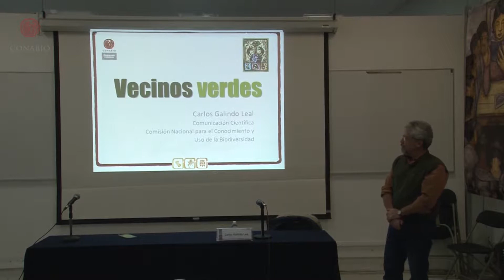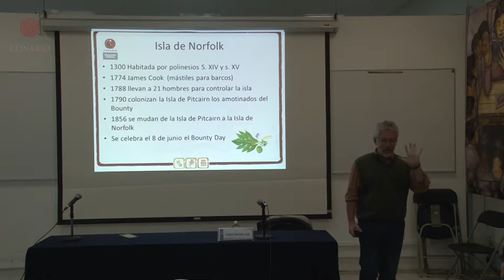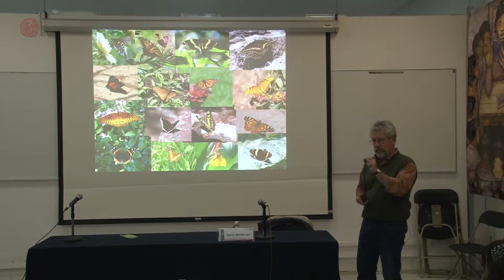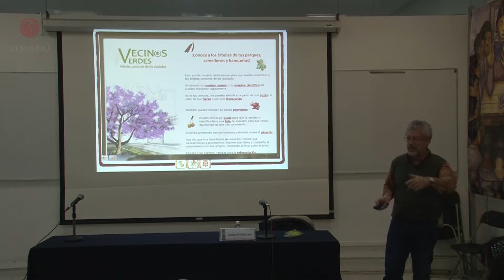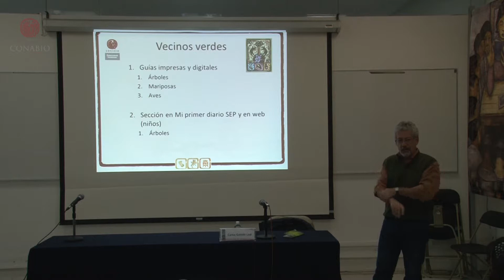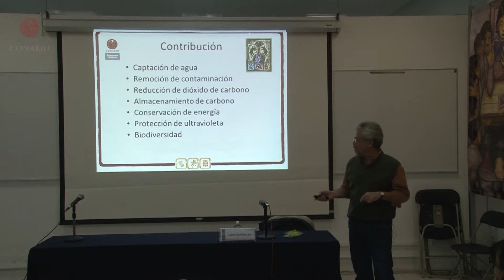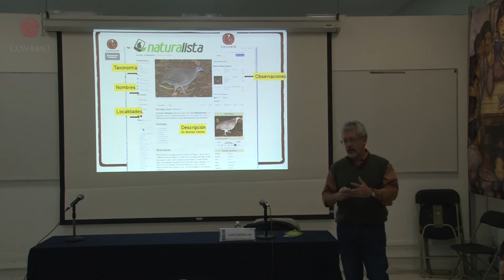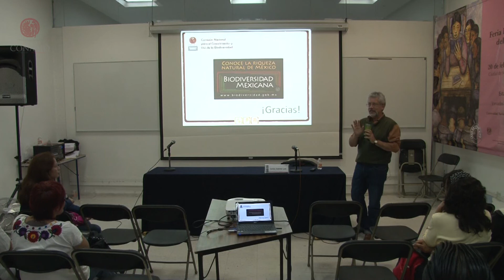CONABIO Carlos Galindo FIL Mineria 2013 "Vecinos verdes"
Dentro de las actividades de la XXXIV Feria Internacional del Libro en el Palacio de Mineria del DF se llevaron a cabo una serie de conferencias de la CONABIO.
El Dr. Carlos Galindo, Director General de Comunicación de la Ciencia de la CONABIO, dio su conferencia "Vecinos verdes", el domingo 3 de marzo de 2013.